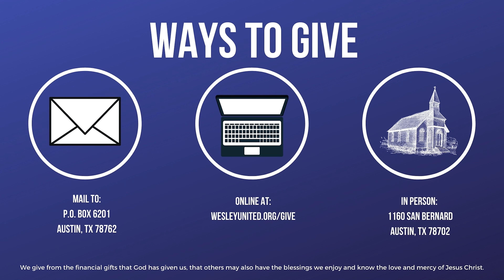Wesley Sunday Service • November 7, 2021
"Let Me Guide You"  •  {His Will...Not Ours}